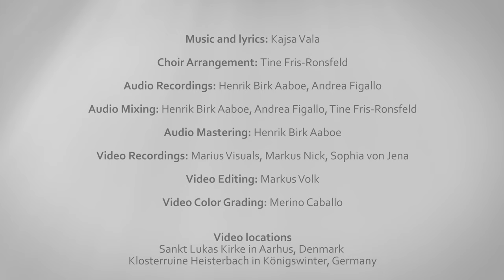Lyt and Bonner Jazzchor - Saint Cecilia (A cappella cover, original: Kajsa Vala)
On November 22nd, 2020, Lyt (DK) and Bonner Jazzchor (DE) release a new single and video together. The release date is no coincidence: It is the day of Saint Cecilia – the patron saint of music and musicians.

2020 has turned out to be a year we will never forget. We live our lives at a certain distance and some might long for the beauty of togetherness. So, how else can we meet to express our emotions and experiences? The perfect solution is through the arts and music!

Kajsa Vala’s beautiful song “Saint Cecilia” comes in the shape of a prayer. Bonner Jazzchor and Lyt have taken up the song’s urgent energy and – with the help of Tine Fris-Ronsfeld’s wonderful arrangement – transformed it into a sublime musical offering.  With voices merging across geographical and digital borders, the both choirs join together, singing for Saint Cecilia to watch over all of us in these challenging times and send us her blessed light.

Artists: Bonner Jazzchor (Germany) and Lyt (Denmark)
Music and lyrics: Kajsa Vala
Choir Arrangement: Tine Fris-Ronsfeld
Audio Recordings: Henrik Birk Aaboe and Andrea Figallo
Audio Mixing: Henrik Birk Aaboe, Andrea Figallo and Tine Fris-Ronsfeld
Audio Mastering: Henrik Birk Aaboe
Video locations: Sankt Lukas Kirke at Aarhus, Denmark and Klosterruine Heisterbach at Königswinter, Germany
Video Recordings: Marius Visuals, Markus Nick and Sophia von Jena
Video Editing: Markus Volk

Lyt is conducted by Tine Fris-Ronsfeld
Bonner Jazzchor is conducted by Andrea Figallo

Bonner Jazzchor has dedicated itself to Vocal Jazz Pop, inspired by numerous influences at festivals, workshops and coachings. In its songs, the German ensemble tells insightful stories of life and love in quiet as well as powerful ways …to be heard on numerous stages at home and abroad and on its two music albums "Bottle this moment" and "Take me outside". Among the highlights of their own story are many concerts with fantastic ensembles like PUST, SLIXS, Vocal Line, Postyr and many others as well as a video production with SLIXS to Rag’n’Bone Man’s “Human”. A CARA runner-up for "Best Folk/World Song", the 2nd place in the international competition of the renowned Aarhus Vocal Festival and a 2nd prize in the German Choir Competition are among the “official” successes. Bonner Jazzchor is conducted by Andrea Figallo.

Lyt is a mixed Danish a cappella choir of 35 singers based in Aarhus (DK). The name of the choir is Danish and means “listen”, and this is exactly what it is all about. Singing together and making the stories stand out so everyone can listen and feel the music vibrate with every fiber of the body. The repertoire focus on new interpretations of modern Scandinavian pop songs and the tone is bright and warmhearted like a Danish summer night. Lyt has performed on stage with artists such as Tina Dickow, Thomas Buttenschön, Kajsa Vala, Martin Baltzer and In Lonely Majesty and toured in Denmark and Germany. In the Spring of 2020, Lyt was nominated for an AVA award for their video of “Winter”. Lyt is conducted by Tine Fris-Ronsfeld.